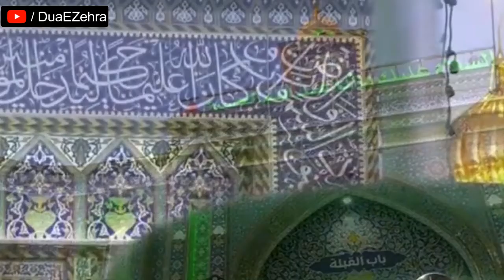Hadis e Kisa | حدیثِ کسا | by Muntazir Sarwar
Reciter Muntazir Sarwar